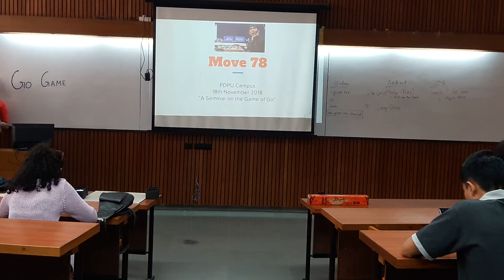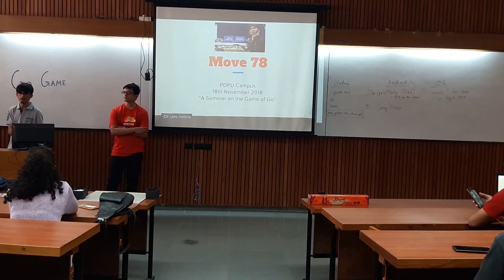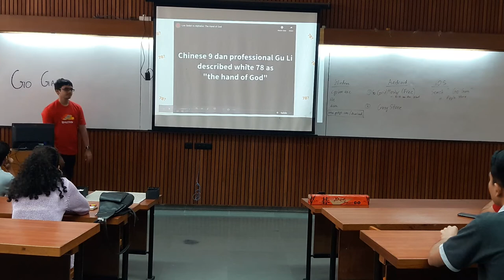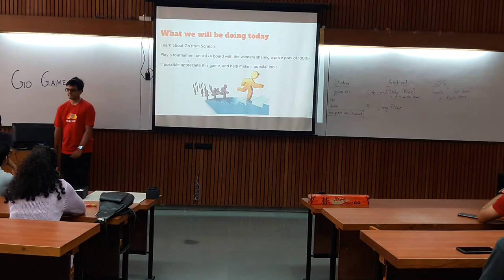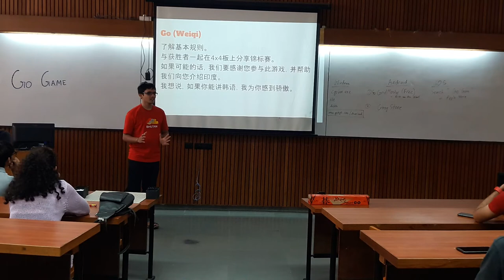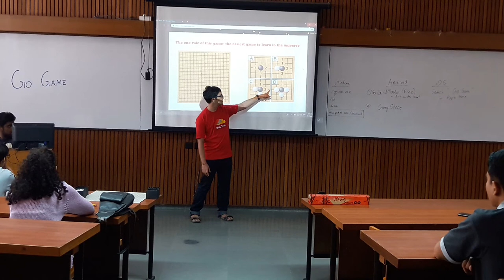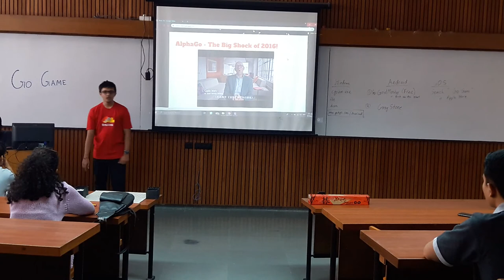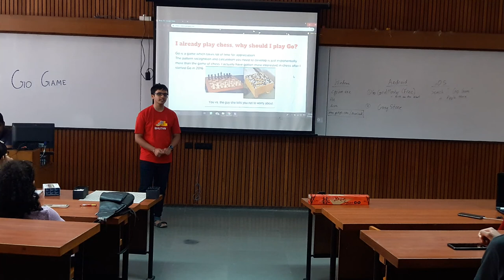PDPU Go Seminar (Part 1)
Seminar done on 18 November 2018

Please keep full volume as the audio is feeble yo.